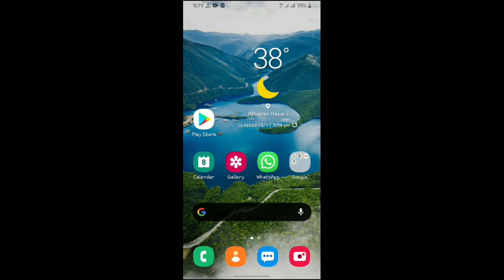Samsung J6 New Update 8/7/2020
Security  Updates

Some  Further Add

Improvements  Optimise

Massage  Display Chnge